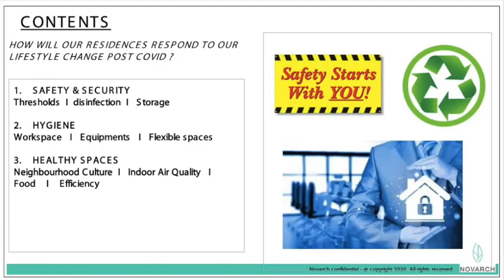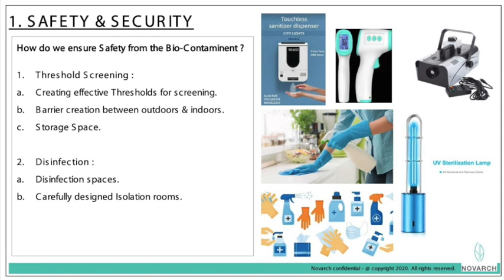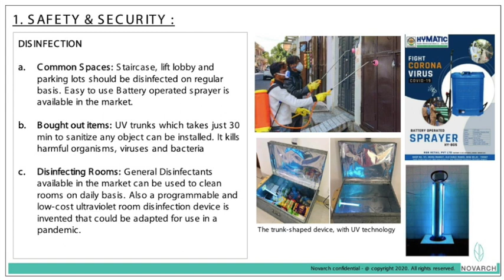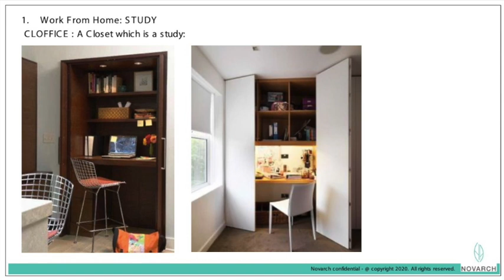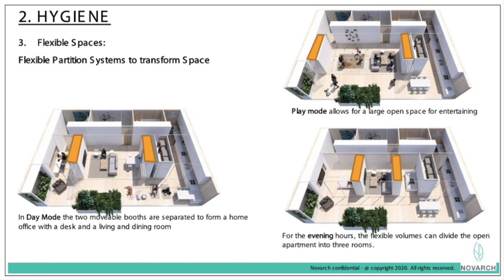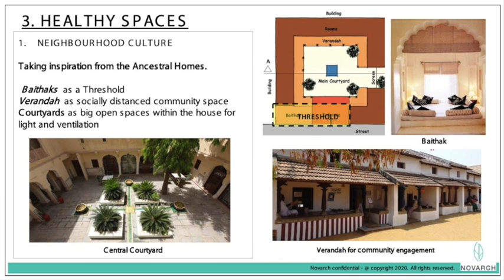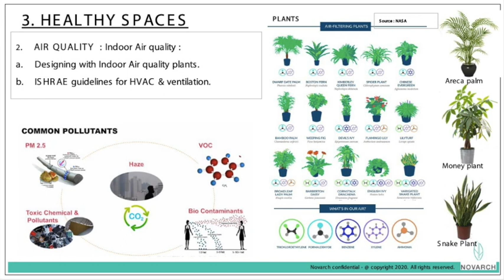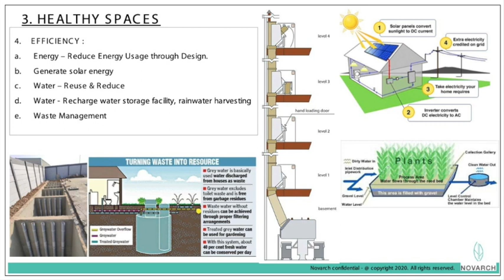NOVARCH Architects Webinar Series - 5: Redefining Residential Spaces post COVID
How Will Urban Spaces Adapt to COVID  !?
NOVARCH, Architects & Engineers, presents a Webinar Series on DESIGNING HEALTHY SPACES POST-COVID.